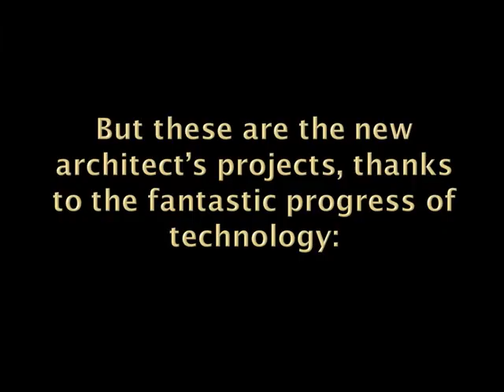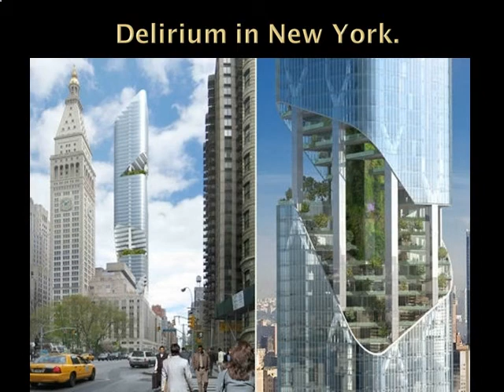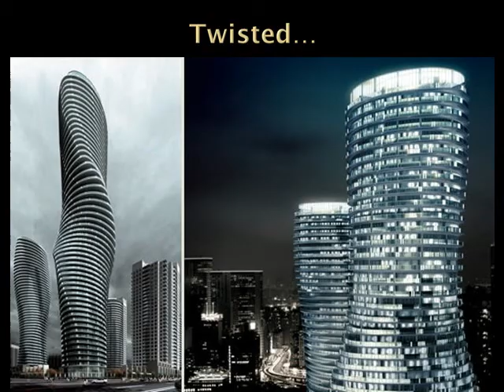Towers of today